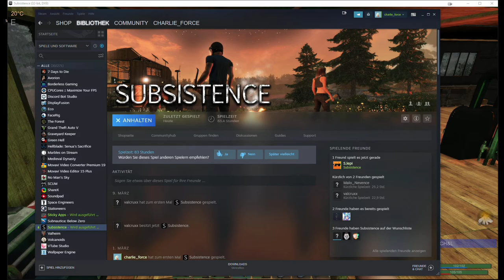2021 03 19 Subsistence Multiplayer Day 16